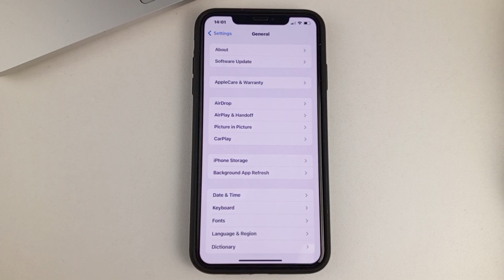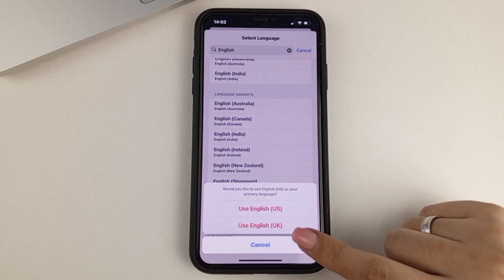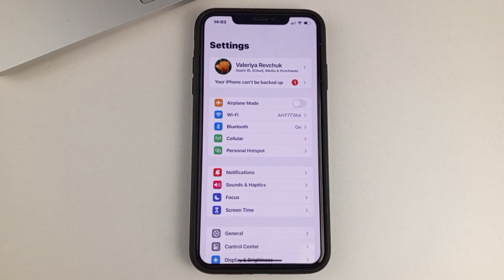Cellular Option Missing on iPhone Settings (FIXED) - Full Guide